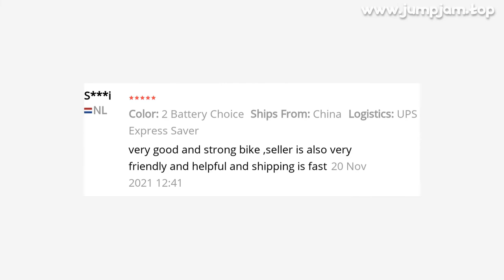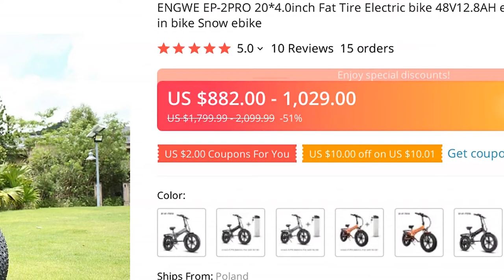🔥 [ ON SALE ] ENGWE EP-2PRO 20*4.0INCH FAT TIRE ELECTRIC BIKE 48V12.8AH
00:00:00 Intro
00:00:10 Presentation
00:00:46 User photos & reviews (from site)
00:01:05 Fin 🙏

ENGWE EP-2PRO 20*4.0INCH FAT TIRE ELECTRIC BIKE 48V12.8AH ELECTRIC BICYCLE 45KM/H 750W POWERFUL MOUNTAIN BIKE SNOW EBIKE

PRODUCT STARS ⭐: 5.0/5
STORE RATING: 95.3%/100%

Buyer Questions  Answers ‎(4)‎E-bike designed hurt too small for that engine control unit let looseCertificado de uso en Europa - Holanda Do you have to pay any duty in the UKIt's tax free to EU? 1

10 REVIEWS AND USER RATINGS FROM AMAZON, ALIEXPRESS AND OTHER ONLINE SHOPS & CATALOGS!
THIS IS BEST ALTERNATIVE FOR PERSONS ELECTRIC MOTORCYCLE BUT CHEAP (1,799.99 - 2,099.99) LOOK CLOSER AT THIS ELECTRIC BICYCLE PRODUCT!